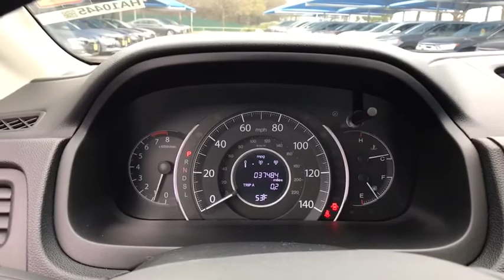2015 Honda CR-V San Antonio, Austin, Houston, Boerne, Dallas, TX HA10445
2015 Honda CR-V

Gunn Honda
14610 IH-10 W

ONE OWNER, LOW MILES, CLEAN, EX !!, CERTIFIED, Exterior Parking Camera Rear, Heated Front Bucket Seats, Power driver seat, Power moonroof, Remote keyless entry.Honda Certified Pre-Owned!! This Vehicle Has Undergone a 182-Point Inspection by a Gunn Honda Certified Technician, has a Limited 12-Month* /12,000 Mile* Limited Warranty, 7-Year* /100,000 Mile Powertrain Warranty and much more!! Ask A Gunn Honda Professional For More Details!Clean CARFAX. CARFAX One-Owner.Recent Arrival! Odometer is 10244 miles below market average!Certified. Honda Certified Pre-Owned Details:* Vehicle History* Transferable Warranty* Powertrain Limited Warranty: 84 Month/100,000 Mile (whichever comes first) from original in-service date* Roadside Assistance with Honda Care purchase* Limited Warranty: 12 Month/12,000 Mile (whichever comes first) after new car warranty expires or from certified purchase date* Warranty Deductible: $0* 182 Point InspectionBlue 2015 Honda CR-V EX EX 2.4L I4 DOHC 16V i-VTEC CVT 27/34 City/Highway MPG